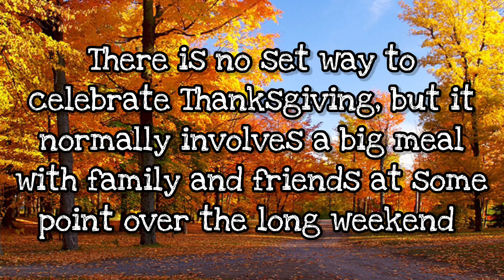Thanksgiving 2021 | Facts About Canadian Thanksgiving